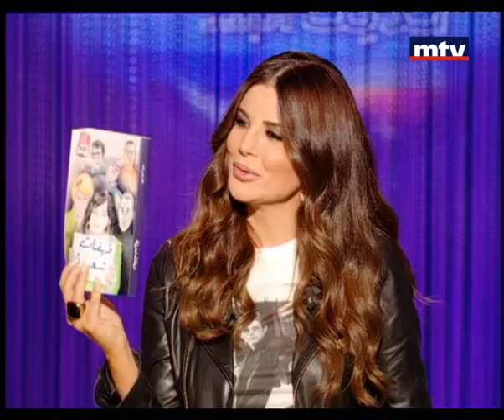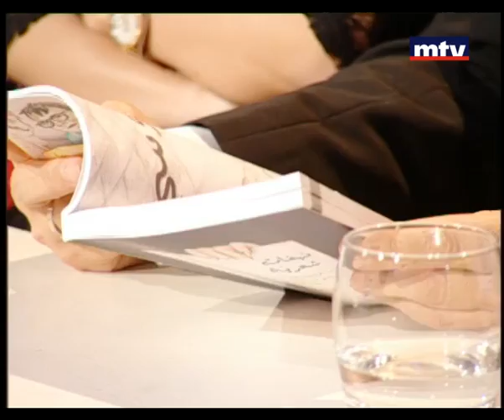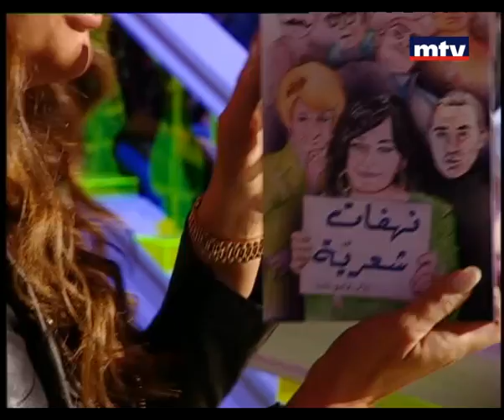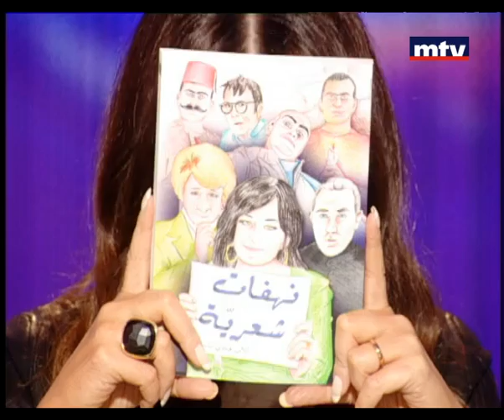Talk Of The Town - Fadi Tabet - Toni Issa - Sarah Abi Kanaan - حديث البلد